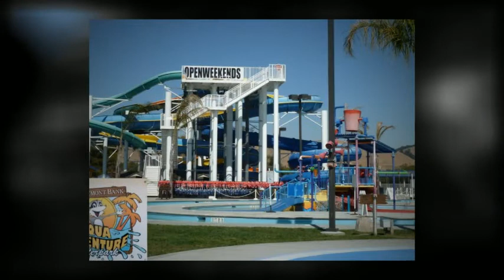Roberts Lane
Fremont Townhomes for Rent
Felson Companies

Why settle for just the ordinary, when you can have much more at Roberts Lane! Our unique rental community is located in the desired Irvington District of Fremont. All of our townhomes are two stories with attached garages, in-unit washers and dryers, and large private yards. Our interiors are well-appointed with an all electric kitchen, air conditioning, central heat, and closets galore, giving you plenty of room to spread out and truly relax.

Roberts Lane is central to all the amenities Fremont has to offer—shopping, restaurants, schools, parks, hospitals, and work. Plus, our residents enjoy quick access to BART and both 680 and 880 freeways. We gladly accept your pets too! Give us a call today!